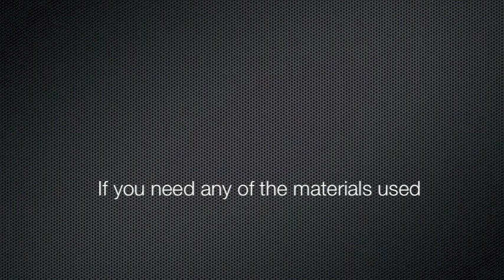Step 6: Taping The Screen (KEENWORTH INT'L CORPORATION)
Next: Step 6: Taping The Screen